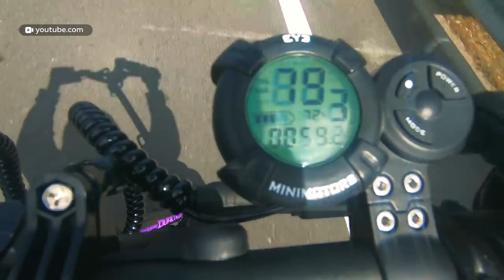Лихачи на электросамокатах: как избежать аварий и что нужно знать о правилах езды на самокатах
Официально — пешеход, по факту — скоростной самокатчик. На тротуарах и дорогах Барнаула появился новый вид транспорта. И не все к этому оказались готовы. Что нужно знать об этом чуде техники, подходит ли оно для перевозки грузов и где ему дорога?